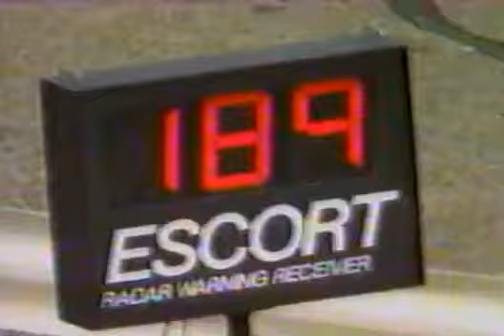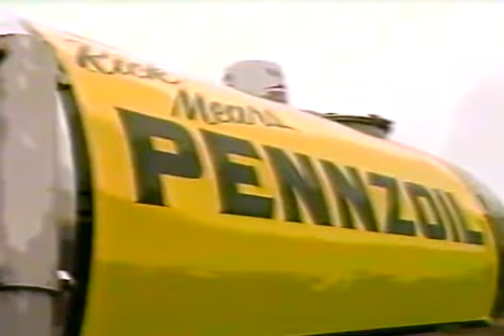1986 CART R10 Pocono